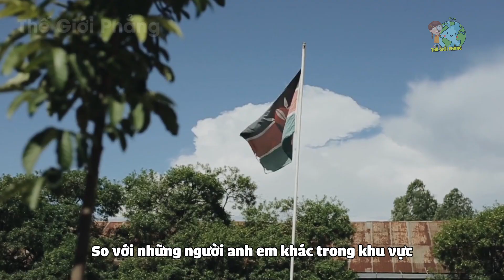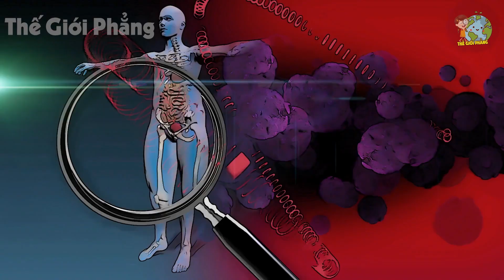Sự Thật Ngã Ngửa Ở Kenya - Mời Trai Lạ Đến Chén Anh Nào Khỏe Nhất Thì Cưới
Nội dung: Mời trai lạ đến nhà ai khỏe nhất thì cưới là sự thật ngã ngửa ở kenya mà PHẾ GIỚI PHẲNG sẽ đem đến trong video ngày hôm nay anh em nhé!
- Biên tập nội dung & MC: Huyền Ngọc, Tran Chinh
- Dựng video: Thái Sơn, Quang Đức
- Giọng Đọc: Kim Oanh